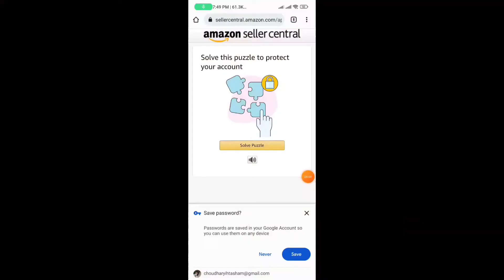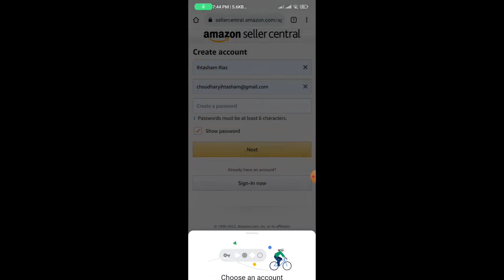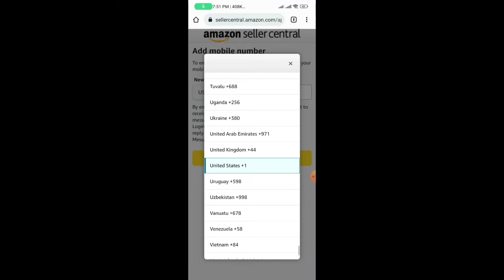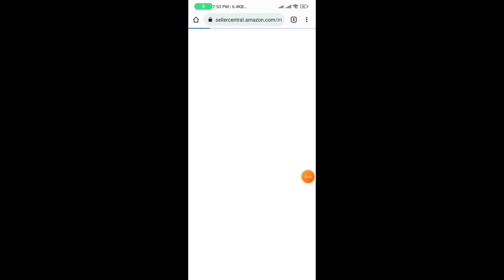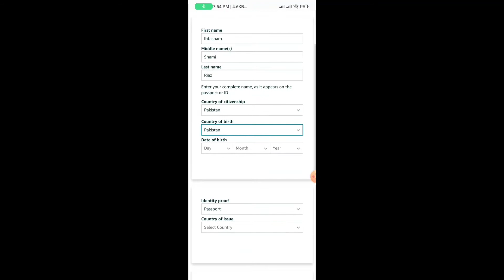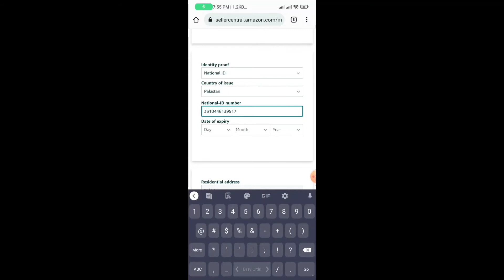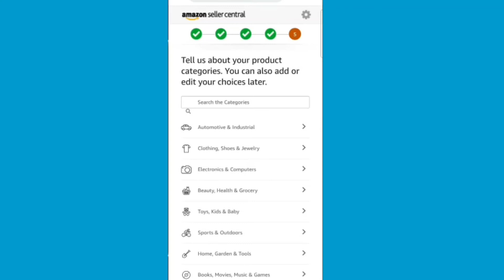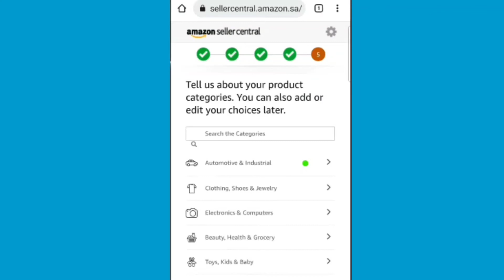How to Create Amazon business seller account in Pakistan 2022 Step by Step, Amazon Seller Account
Create Amazon business seller account
 in Pakistan 2022 Step by Step, Amazon Seller Account
About Amazon Sellers Business Account
How can you make Amazon account selling at home, that too for selling
how you guys can create amazon account
in this video we are going to go
You have to go to your favorite browser
There you have to search Amazon Business Seller Account
the day you sign up there yourself
Then you create your account there
How much information dengue will take from you about yourself, where you are from and what you do apart from this
And what things will you feel on Amazon that is already on top of it.
Will you make your own friend or will you use another brand?
After selecting this much you will submit it then you will input the credit card number here
Then after that you will get your bank statement attached here and submit the photo copy of both the sides of CNIC
After doing this much work, your verification will be done within 2 days.